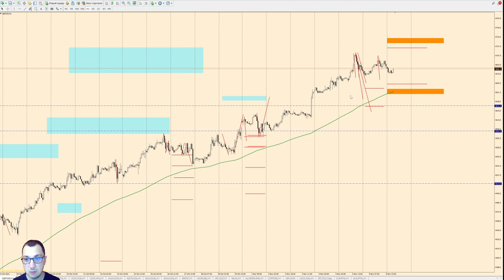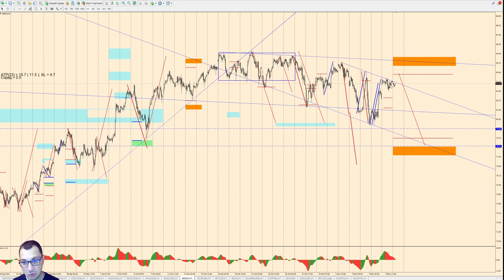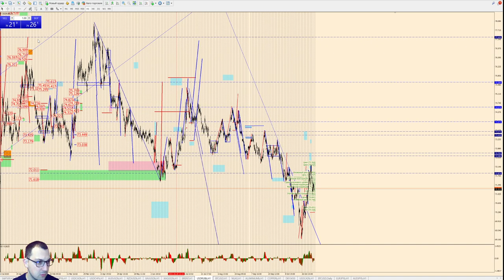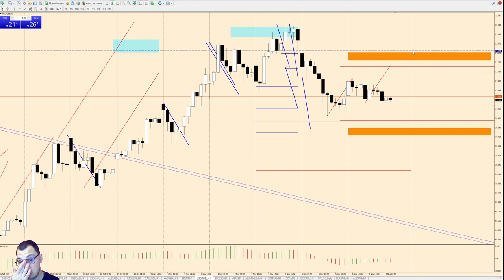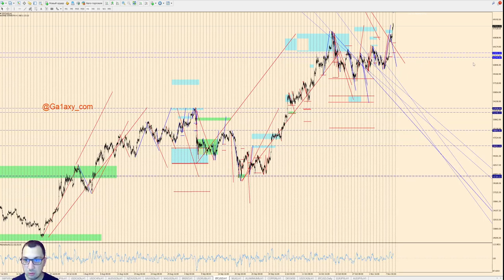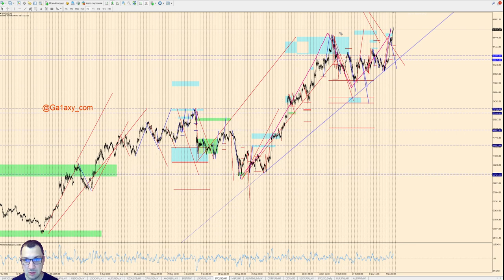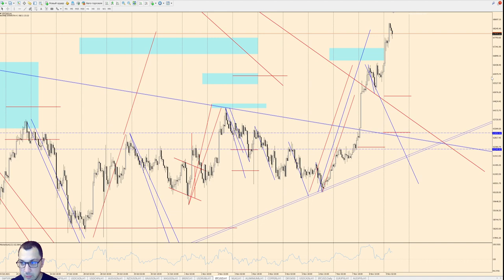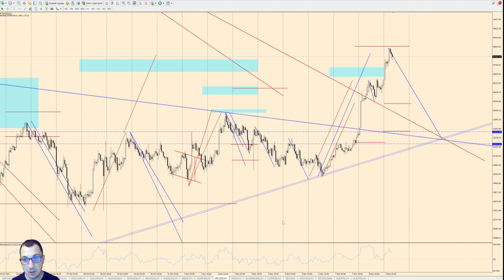Виктор Паньков: математический анализ рынка на 9.11.2021 | AMarkets